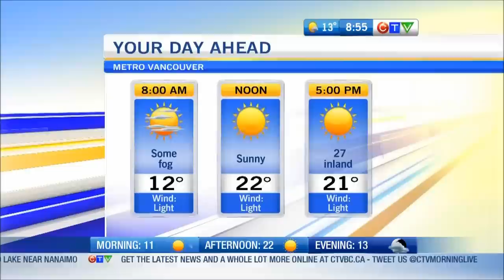Afifa on CTV Morning News promoting the 2012 Vancouver International Flamenco Festival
Afifa Lahbabi, Melanie Meyers, Rosario Ancer, Victor Kolstee and Momi de Cadiz guest spot on CTV Morning Show September 19th 2012. Promotional spot for the 23rd Vancouver International Flamenco Festival. Performing Bulerias.